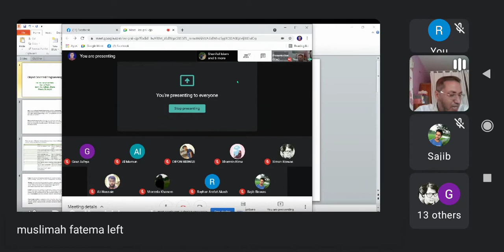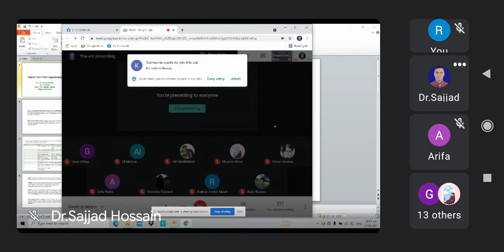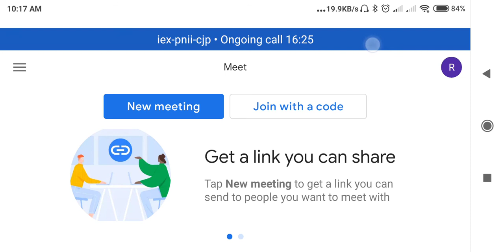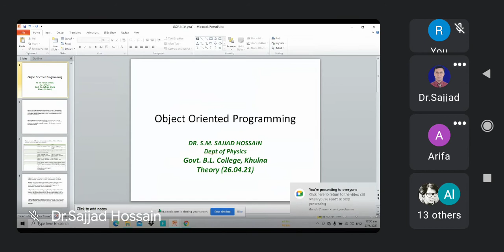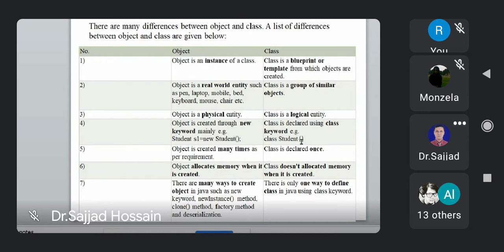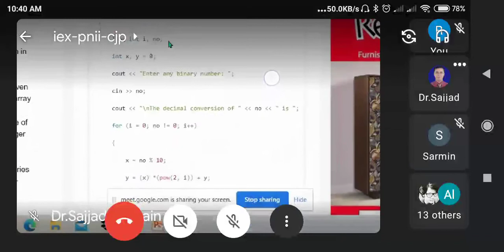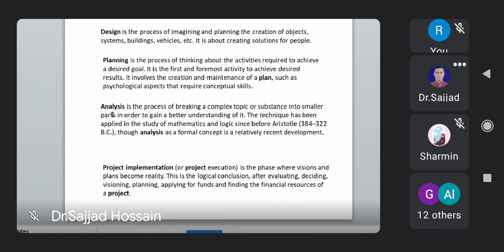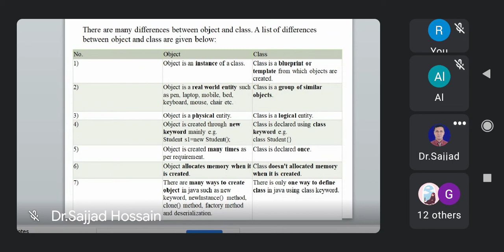Honor's 4th year_Physics(242713)_Computer Application_Dr.Sajjad Hossain Sir_Govt.BL College_27-04-21